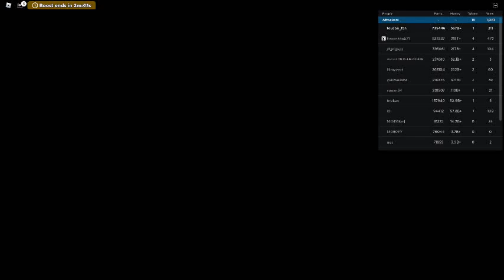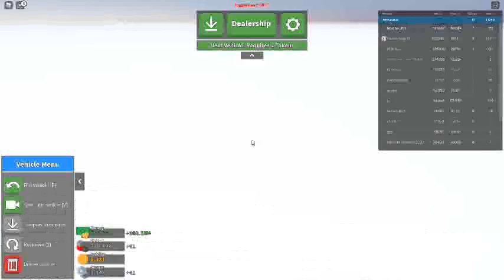Russia Car Crash Compilation 2331